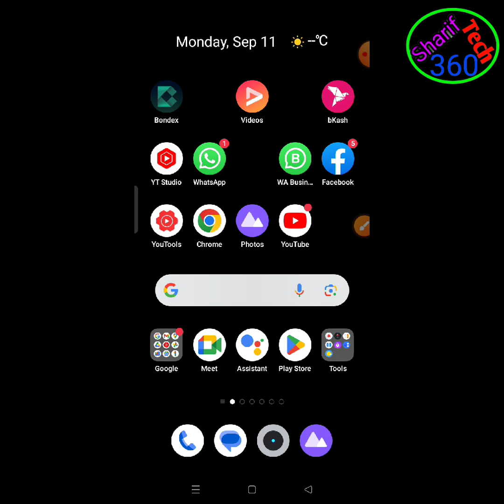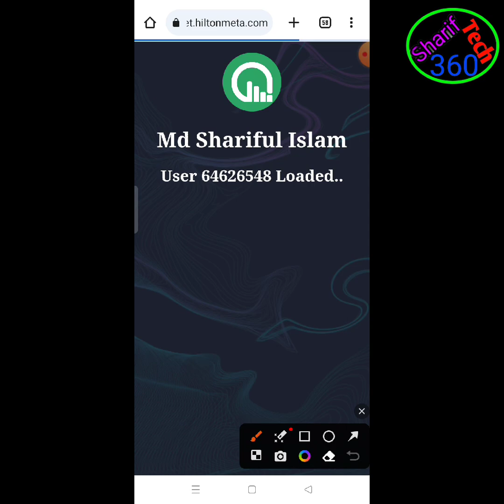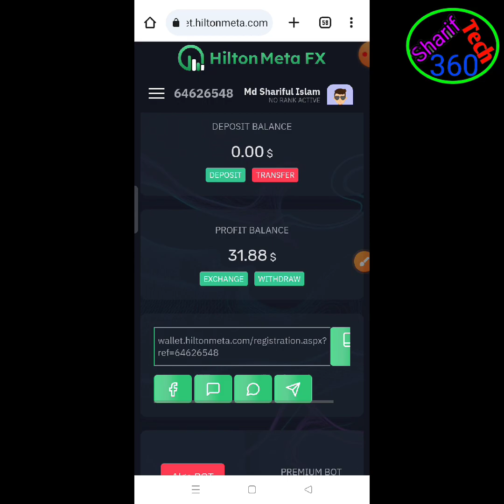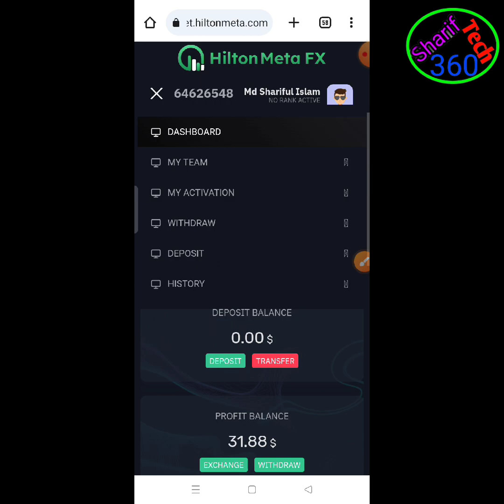CEO with Hilton meta fx zoom meeting update news a to z? হিল্টন মেটার সিও মিটিংয়ে এসে যেটা বললেন!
আজকের মিটিংয়ে বলা হয়েছে শেষ টাইমে অনেকে টাকা উঠাইয়া নিয়েছেন যার কারণে তাদের সিস্টেম ক্লাস হয়েছে এখন সে বলতেছে আরো 15 দিন পরে সবকিছু সচরাচর হয়ে যাবে অতএব আমরা অপেক্ষা করা ছাড়া আর কিছুই করতে পারবো না সবাই ভালো থাকবেন

Hilton meta fx zoom meeting Dubai time today official big update news 2023 ||সর্বশেষ আজকে মিটিং হবে।
Hilton meta fx today meeting Dubai time official big update news 2023.
HILTON META FX is inviting you to a scheduled Zoom meeting.

Topic: HILTON META FX's Zoom Meeting
Time: Sep 10, 2023 08:30 PM Dubai

Passcode: 231614
Meeting ID: 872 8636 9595
Passcode: 231614

Quotex_ OTC মার্কেটে সঠিক নিয়মে Trading করলে || ইনকাম লাভ হবে ১০০% || কোন লশ হবেনা Real trading Bd.
Hiltonmetafx Today last official update✅ সুখবর হিল্টন মেটার বর্তমান আপডেট সর্বশেষ অফিশিয়াল নিউজ।
update news💲Hilton meta fx today 2023 || সর্বশেষ অফিশিয়াল আপডেট হিল্টন মেটার ২০২৩⬅️
💲Hilton meta fx er today official big update news || হিল্টন মেটার আজকের অফিশিয়াল আপডেট ২০২৩⬅️
✅ Hilton meta fx সবার জন্য খুশির খবর official update good news || হিল্টন মেটার সর্বশেষ আপডেট সুখবর⬅️
Dear valued Hilton meta users সবার জন্য Good news today official Big updates news হিল্টন মেটার আপডেট
Good news Hilton meta fx apps launch official Big update news today 2023 হিল্টন মেটার সর্বশেষ আপডেট✅
Daily profit Hilton meta fx সর্বশেষ অফিশিয়াল আপডেট সম্পূর্ণ A to Z?
Hilton meta fx today official big updates news || হিল্টন মেটার আজকের অফিশিয়াল সর্বশেষ আপডেট নিউজ ✅
🚫Hilton meta fx ❌অবশেষে scam করল official সর্বশেষ আপডেট ২০২৩ ||
Hilton meta fx (p2p) সর্বশেষ অফিশিয়াল Big update news 2023 || এখন কি withdraw-diposit করা যাবে কি?
Hilton meta fx কি? স্ক্যাম করল নাকি হাই হাই ! কি হবে সবার! Hiltonmetafx today official update news.
Hiltonmetafx সর্বশেষ official আপডেট ভবিষ্যতে কি ইনকাম আরো বাড়বে Hilton meta fx daily profit update. Hiltonmetafx help center মেসেজ করার সঠিক নিয়ম ২০২৩!⬅️
কথা জানাবেন !⬅️

✅Hilton Meta-FX AUTO ROBOT Profit List

🔥 Investment ⤵️
Invest between $100 to $10,000 and earn profits plus bonuses
that can be used for Algo and self-trade. Earn a daily profit
ranging between 1% to 5%. You can withdraw your principal
investment at any time with only a 10% deduction.
hilton
fx
hilton metal fx
hilton trading
ai
latest updates
auto trading
urdu
hindi
trading
mtfe
hilton meta
hilton meta fx trading
breaking news
sharif tech school
gptcoinplan
earnwithrashid
hilton withdraw
fintoch
hilton bangla
online income
hilton meta fx update
how to deposit on hilton meta fx account
hilton meta fx ai trading
official update news hilton meta
online earning
hilton metal fx account
hilton metal fx account create
hilton mera fx plan video
hiltonmetafx good news